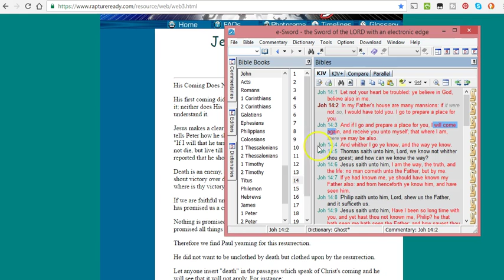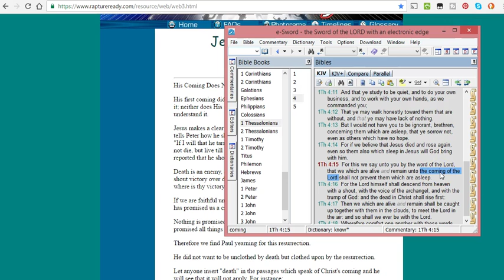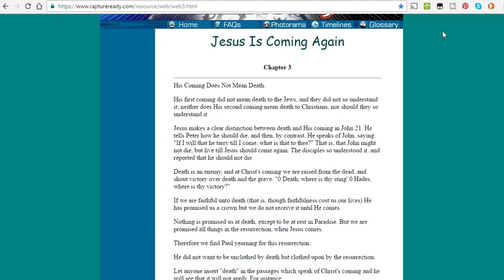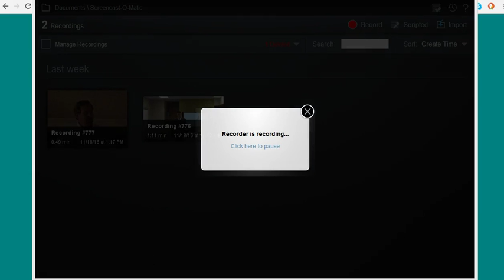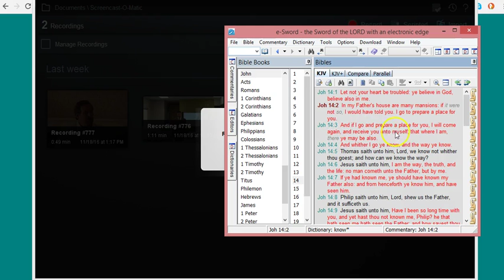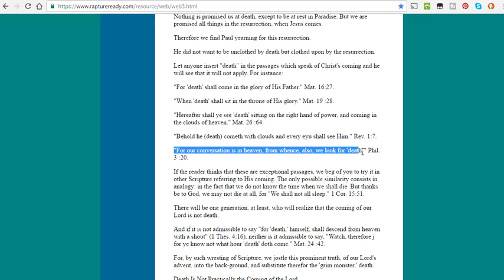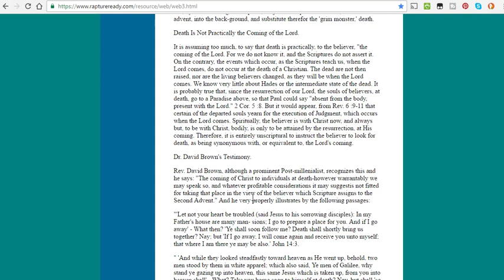Death/Resurrection not the rapture